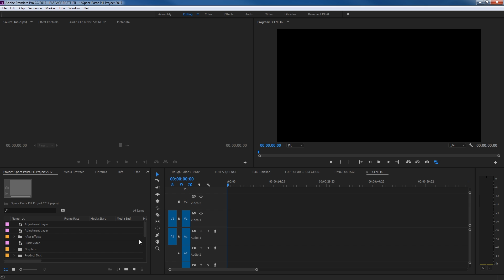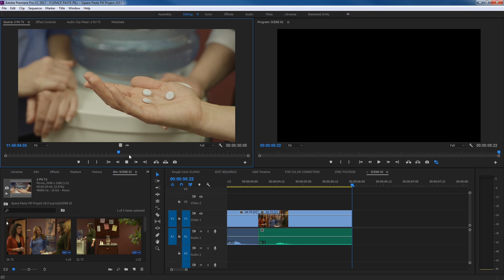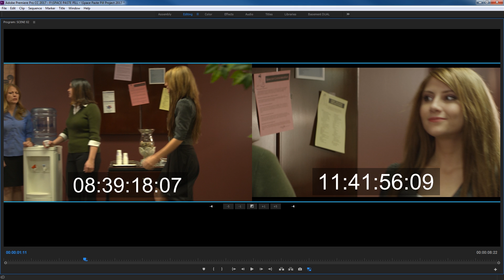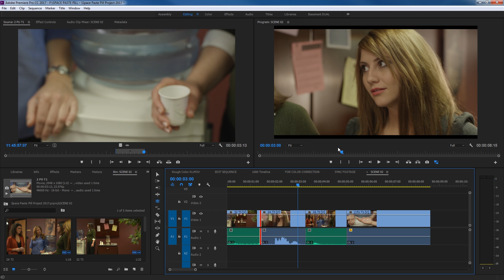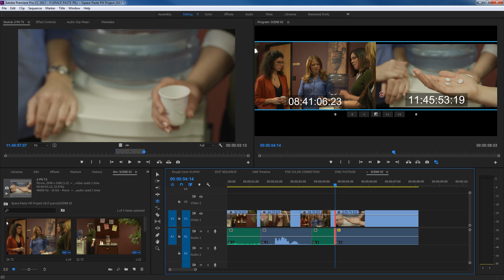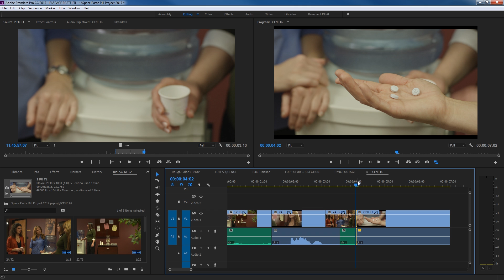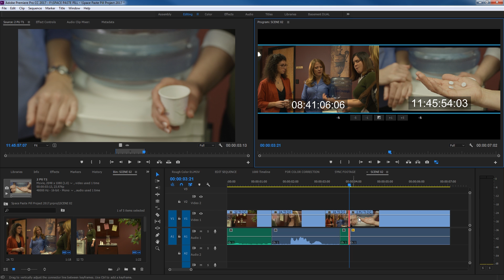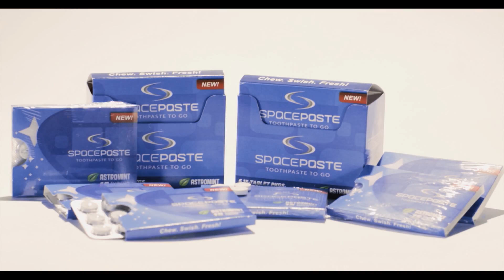E21 - The Trim Window and Tool - Adobe Premiere Pro CC 2017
In this episode, I show the tools in the trim tool, for ease with ripple and roll editing.